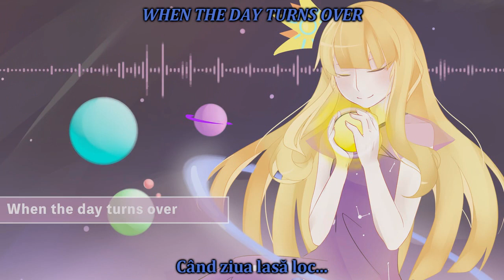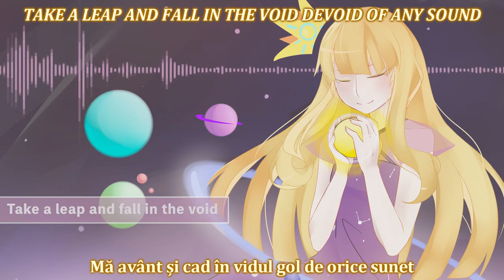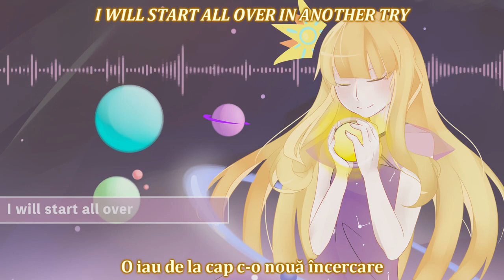[sub RO + romaji] KAITO, CYBER DIVA - Nebulaholic [HD]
Astăzi avem "Nebulaholic [eng.] / Îmi plac nebuloasele [ro.]".

(Despre Nebulaholic)
Titlu original: Nebulaholic
Voce: KAITO, CYBER DIVA
Producător(i): Circus-P / Doofus-P (デュファスＰ) / matt9five (muzica și versurile)
PV: Circus-P / Doofus-P (デュファスＰ) / matt9five
An: 2018